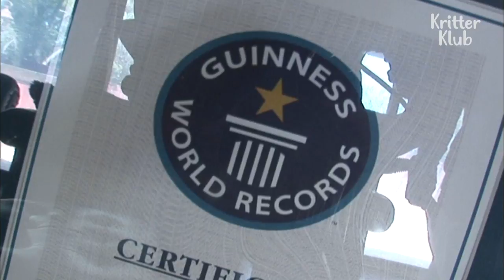The Tallest Dog In The World | Kritter Klub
I'm on the Guinness World Records for being the tallest dog.